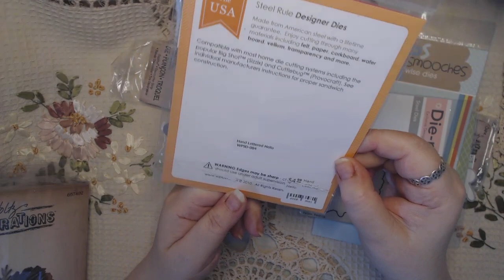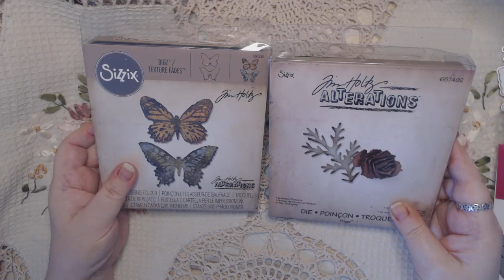Tim Holtz Dies DESTASH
Mixed dies-SOLD
BiG Shot Dies Still AVAILABLE

Snail Mail
49 Harmony Road
Haliburton, Ontario
Canada
K0M 1S0